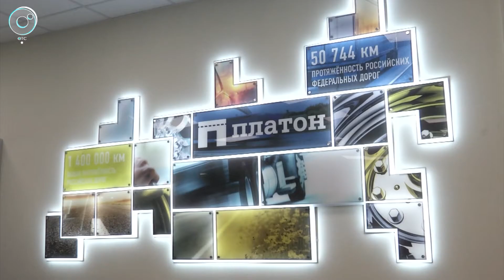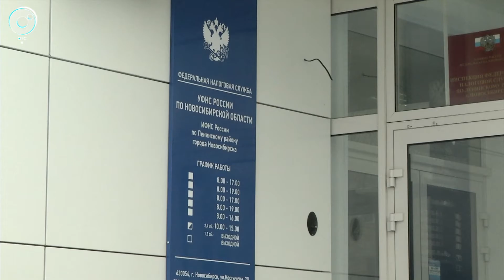Какой аргумент перевесил при расчёте с владельцами многотонных грузовиков?